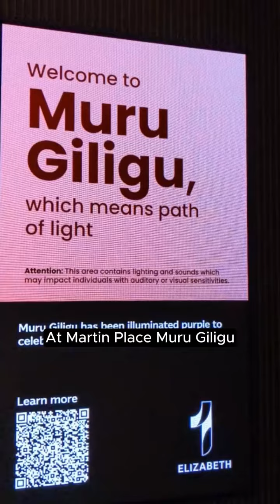Works of Art In Sydney You Should Know #50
The city’s cavernous metro stations form an extensive art trail.
At Barangaroo, Khaled Sabsabi’s In Time We Shall features tree sculptures fabricated from copper and steel.

At Martin Place,  Mulu Giligu, meaning “path of light.” is accompanied by the sound of birds, with vocals and violins played by indigenous musicians.  Above ground, Debra Beales’ Nura & Garrigarang outlines various molluscs found along local shorelines, while Mikala Dwyer’s Continuum-works interact with each other, the spaces of transit, and the travel experience.

Callum Morton’s The Underneath at Gadigal Station is comprised of 10000 clear glazed ceramic tiles, evoking deep connections to the visual history of underground train stations, and the Tank Stream, a source of fresh water for the original indigenous population and later colonists.

While at Waterloo, Footprints on Gadigal Nura by First Nations artist Nicole Monks, symbolises walking tracks of the area with hundreds of community members’ own feet cast in gold and silver. The concourse level reveals Roscoe, a 7-year-old Indigenous dancer, photographed by Wayne Quilliam during a session with the  Brolga Dance Academy in collaboration with Jodie Choolburra-Welsh.